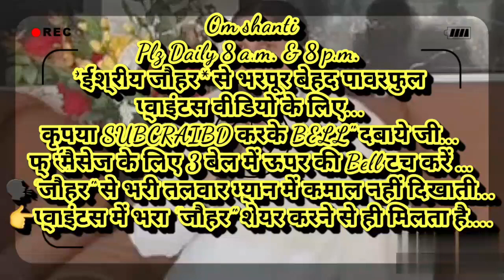ग्रहस्थ, व्यवहार संभालते हुए 👉अपने मन को साफ रखने की 🇲🇰ईश्वरीय🇲🇰 बेहद सहजविधि...